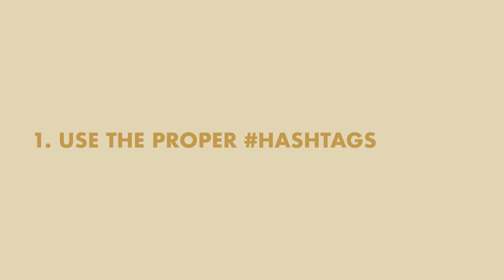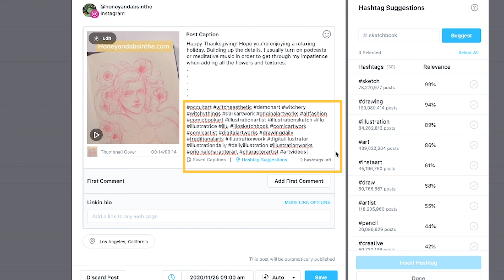How To Get More LIKES On Instagram In 2022 ORGANICALLY For Artists And Creatives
Everyone is asking how to get more likes and followers on instagram in 2022. There are so many people out there telling you to buy likes and followers for instagram, but I’m here to share real proven tips that I’ve used to grow my instagram account ORGANICALLY. Using these instagram tips to increase your engagement will help the instagram algorithm push your account further so that you can grow your online business and become instagram famous! Get ready to supercharge your instagram growth!

8 Steps To Launch Your Online Store - Free Guide!

Get a free audiobook, on us. It helps us out at no cost to you!